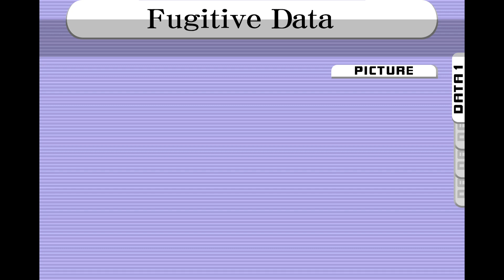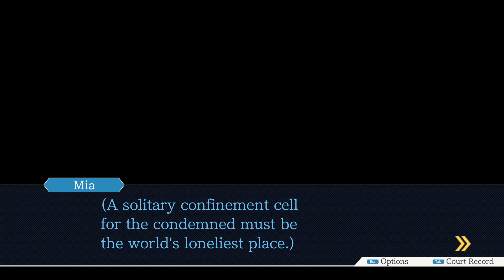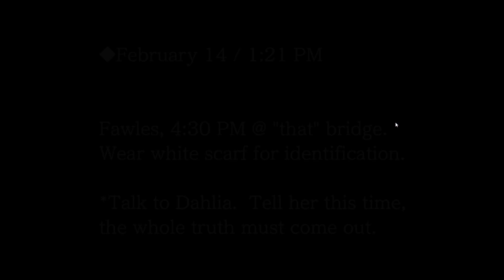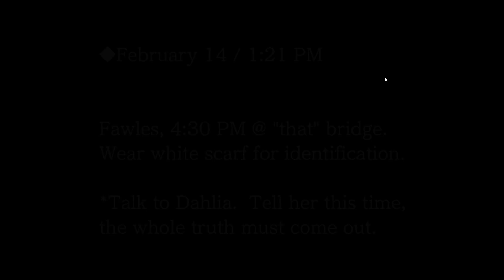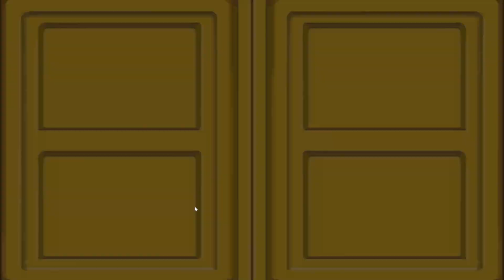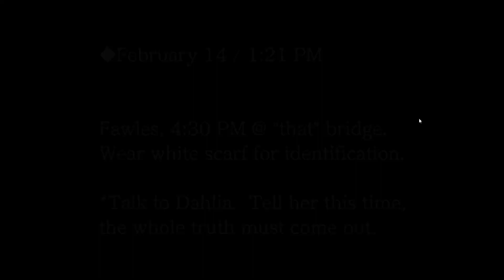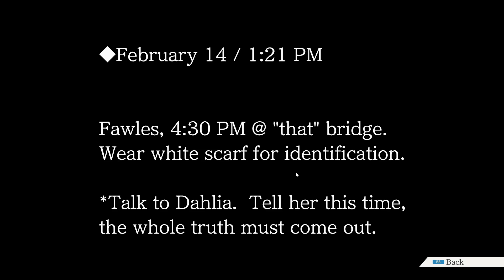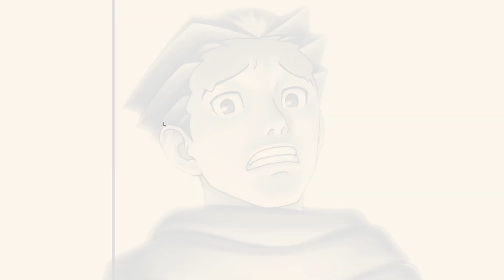[June 11, 2024] - Phoenix Wright: Trials and Tribulations part 4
Games featured in this stream:
Phoenix Wright: Trials and Tribulations: 0:00

Original title: Origins of justice